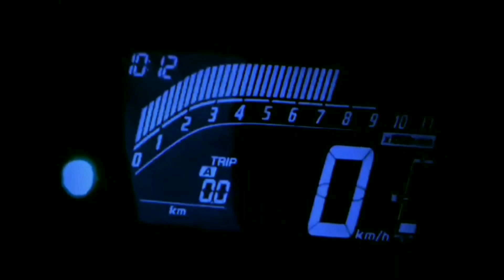As Melhores "TITAN 160" Parte06 / Paixão Por Duas Rodas